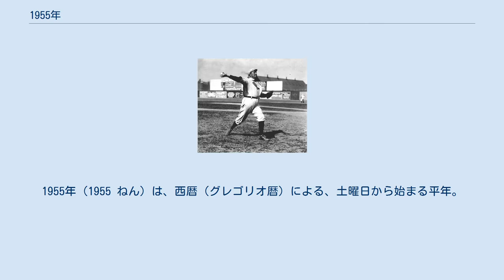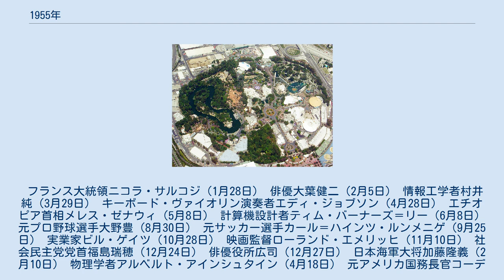1955年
1955年（1955 ねん）は、西暦（グレゴリオ暦）による、土曜日から始まる平年。
昭和30年。
 ※檀紀は、大韓民国で1948年に法的根拠を与えられたが、1962年からは公式な場では使用されていない。
 ※主体暦は、朝鮮民主主義人民共和国で1997年に制定された。
 トヨタ・クラウン発売（1月1日） 画像はRS3#前期型 アジア・アフリカ会議開催（4月18日） ワルシャワ条約機構結成（5月14日） ディズニーランド開園（7月17日） 平和祈念像序幕（8月8日） 新潟大火（10月1日） 自由民主党結成大会（11月15日） 55年体制が始まる。
 スズキ初の軽自動車スズライト 以下に、過去の主な出来事からの区切りの良い年数（周年）を記す。
 フランス大統領ニコラ・サルコジ（1月28日） 俳優大葉健二（2月5日） 情報工学者村井純（3月29日） キーボード・ヴァイオリン演奏者エディ・ジョブソン（4月28日） エチオピア首相メレス・ゼナウィ（5月8日） 計算機設計者ティム・バーナーズ＝リー（6月8日） 元プロ野球選手大野豊（8月30日） 元サッカー選手カール＝ハインツ・ルンメニゲ（9月25日） 実業家ビル・ゲイツ（10月28日） 映画監督ローランド・エメリッヒ（11月10日） 社会民主党党首福島瑞穂（12月24日） 俳優役所広司（12月27日） 日本海軍大将加藤隆義（2月10日） 物理学者アルベルト・アインシュタイン（4月18日） 元アメリカ国務長官コーデル・ハル（7月23日） 俳優ジェームズ・ディーン交通事故死（9月30日） 元メジャーリーガーサイ・ヤング（11月4日） 政治運動家赤松克麿（12月13日） ゴジラとアンギラスが出現する。
 画像は映画ポスター